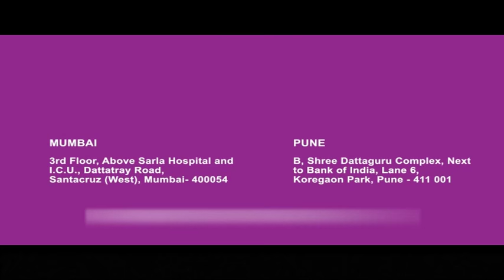Cosmetic Mole Removal Patient Testimonial in Mumbai | Laser Mole Removal on Face in Maharashtra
Moles are basically skin growths which consist of cells that produce a pigment. A mole may appear anywhere on the skin, either alone or in groups. They are generally brown in colour. However, they can be blue, black, or flesh-coloured. Most moles do not cause pain or discomfort unless you rub them harshly or if they tend to bump against something. Mole removal patient review at CPLSS Mumbai. She speaks about the experience after the mole removal procedure. She had a face mole removal surgery in her brow area. Cosmetic Plastic Surgery and Laser Super Specialities(CPLSS) emerged as the pioneer in Cosmetic Treatment in india. At CPLSS, we constantly ensure that our patients are provided the best care and that it is fulfilling and rewarding for every patient.